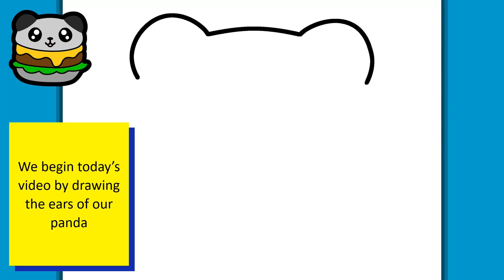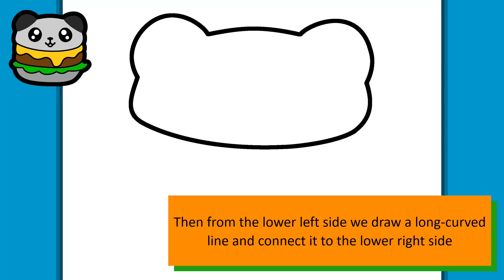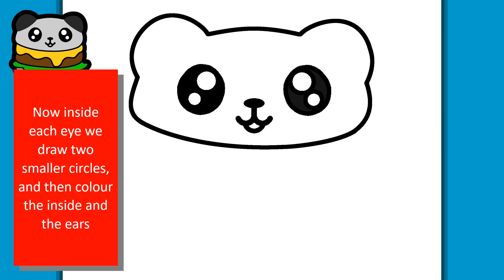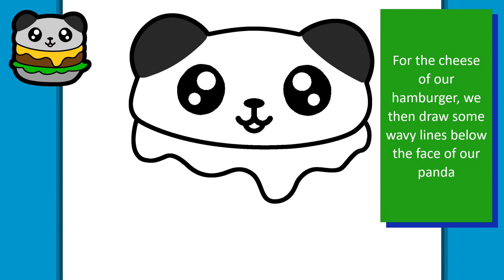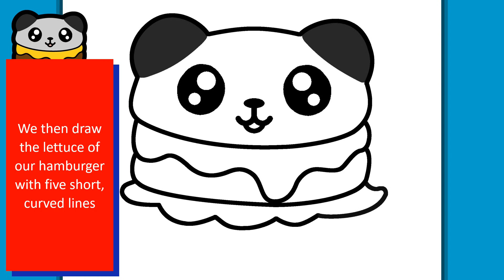HOW TO DRAW A CUTE PANDA HAMBURGER | Easy drawings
If you enjoyed this video don't forget to like it and subscribe to my channel, where in the days to come I am going to upload more bright and educational videos! Bye!!